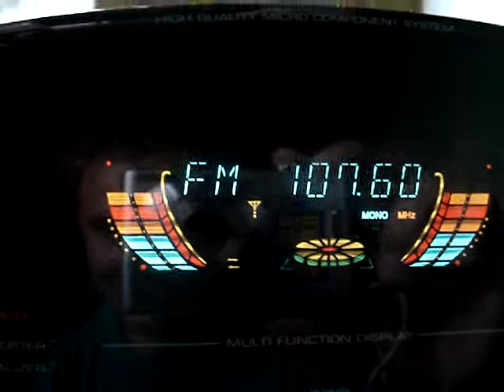Reklama Biesiady Kasztelańskiej w Radiu HIT z Włocławka odbiór w Zgierzu na LG FFH-218 13.08.2008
Odbiór z 5 Elementowej anteny VHF.